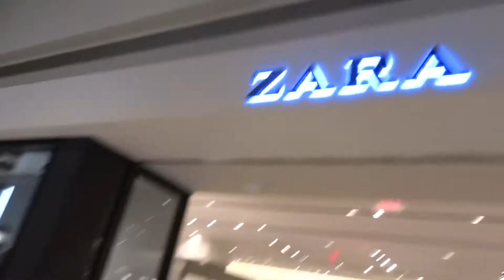The Final Part of our America Trip: Phoenix, Arizona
This vlog is the final part of our family holiday to the USA :(.

We had such a great time, Phoenix was the time for us to relax (and get lots of shopping done).